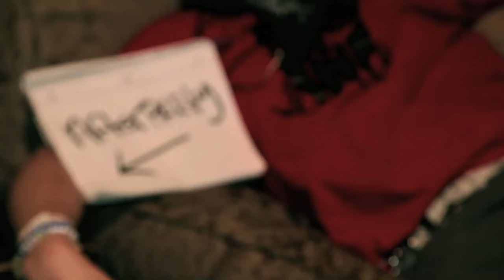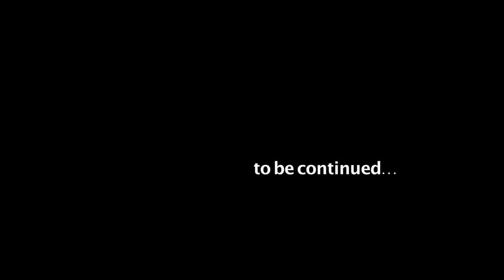Rroid Drazr ft. Jay Jacobs - The Afterparty [Official Video]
Rroid Drazr ft. Jay Jacobs - "The Afterparty"
Dir. Chaz Singleton
Astro Clown Productions
2014